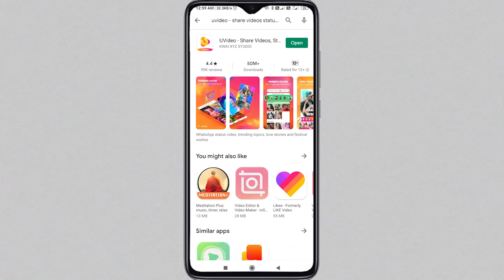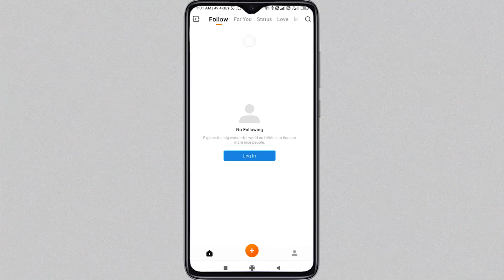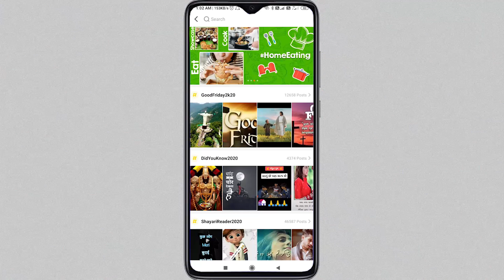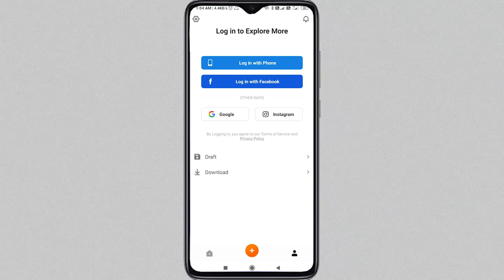U Video App Kaise Use Kare || U Video App How To Use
Hi dosto is video me aapko btaunga u video app kaise use kare Agar aap ye shikhna chahte hai यू वीडियो ऐप की वीडियो कैसे चलाए To ye video aapke liye hai aap is video ko dekhne se ye jaan jayenge u video app how to use Aapko uske baad kisi se bhi kabhi bhi ye puchne ki koi zroorat nhee hogi u video app kya hai Mujhe puri ummed hai aapko hmara ye video psand ayega